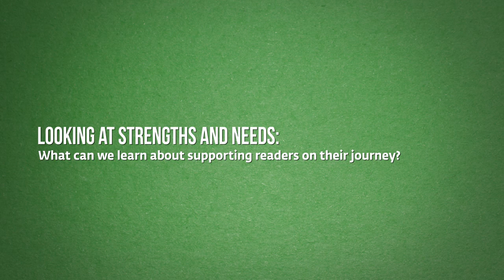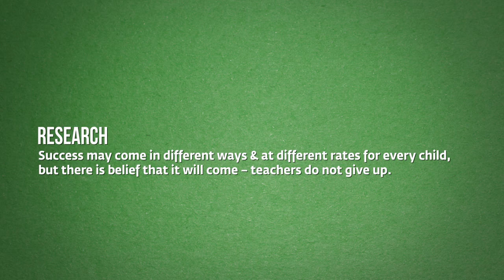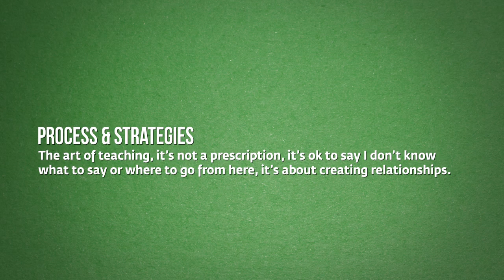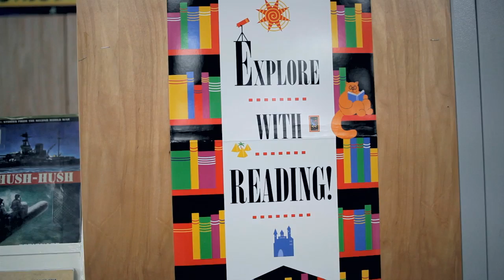Developing A Passion For Reading: Featuring Gordon Terrace Elementary School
A whole class approach to teaching reading strategies featuring a grade 5 class from Cranbrook, BC.